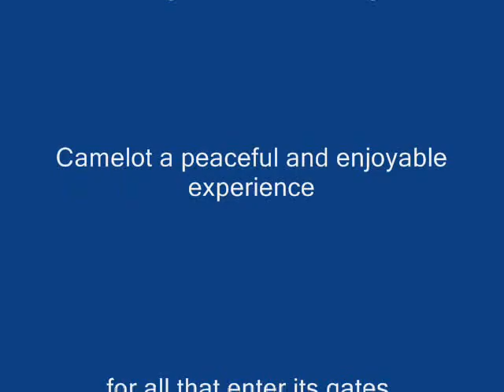Kevin's Camelot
Camelot on Malahini Island, in THERE